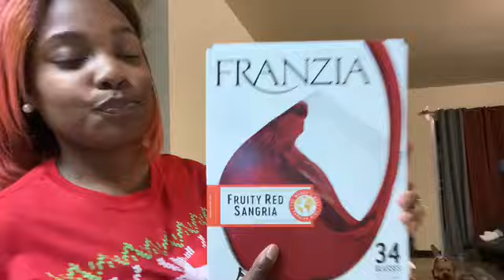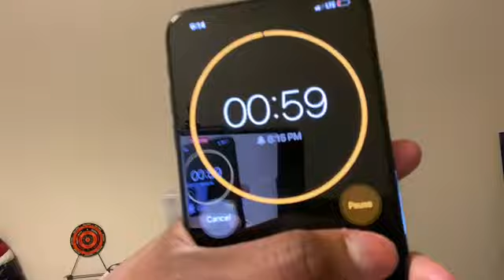BOBBING FOR APPLES FAMILY CHALLENGE !!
HEYY GUYSSSS❤️
WE HOPE YOU ENJOYED TODAYS VIDEO!

Give us ideas & topics to talk about and do as well ..

Facebook ➡️ : Tyra Willams

Ages:
Geneva: 23
Derek: 25